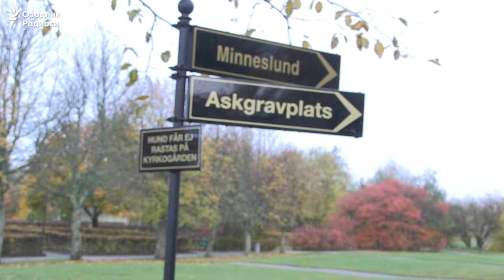Мелис Абзалов Швецияда сўнгги йўлга кузатилди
Ўзбекистонда таниқли кинорежиссёр Мелис Абзалов 26 октябрь куни Швеция пойхтати Стокҳолмда тўпроққа қўйилди, дея хабар беради Озодлик мобил мухбири.

Унга кўра, кинорежиссёр маҳаллий вақт билан 11да Стокҳолм шаҳридаги мусулмонлар қабристонида дафн этилди.

Озодлик мухбирининг маълум қилишича, жаноза маросимида 50дан зиёд ўзбекистонликлар, режиссёр танишлари ва яқинлари иштирок этди.

Мелис Абзалов 25 октябрда 78 ёшида юрак хуружидан оламдан ўтганди.

Айни пайтда кинорежиссёрнинг Тошкентдаги уйида ҳам видолашув маросими бўлиб ўтди.

Кинорежиссёр яратган "Келинлар қўзғолони", "Суюнчи", "Чинор остидаги дуэль", "Майсаранинг иши, "Армон", "Ўтган кунлар", "Чимилдиқ" каби фильмлар ўзбек киносеварларига яхши таниш.

Ҳозирда Абзаловнинг қизи ва ўғли ҳамда олти невараси Швецияда яшайди.

Абзалов сўнгги йилларда Швецияда қизи Назиранинг уйида яшаётган эди.